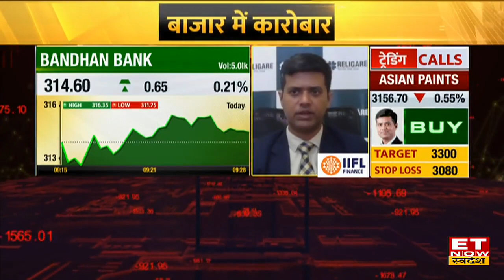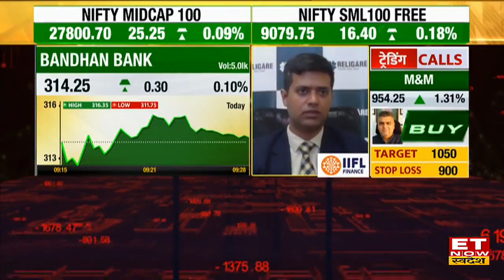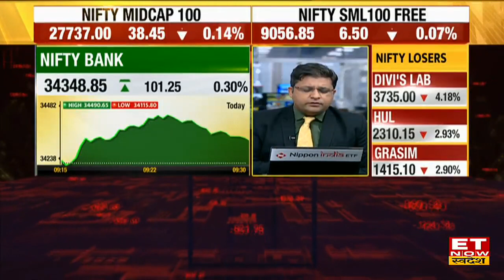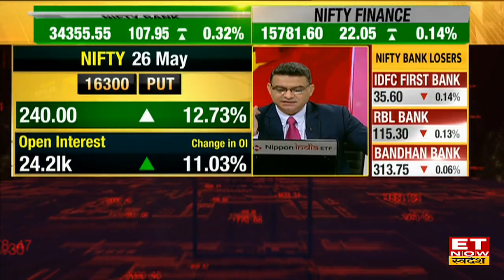Bandhan Bank & RBL Bank Share में आज मामूली बढ़त Experts से जानें शेयर्स पर ट्रेड की राय। Share News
Banking Stock Update | Share Market News | Market With Swadesh |
Bandhan Bank & RBL Bank Share में आज मामूली बढ़त।
Experts से जानें आज Banking Stock में क्या करें?